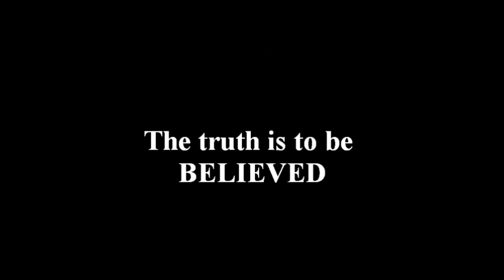Cleveland Cavliers V.S. Golden State Warriors -NBA FINALS Game 7